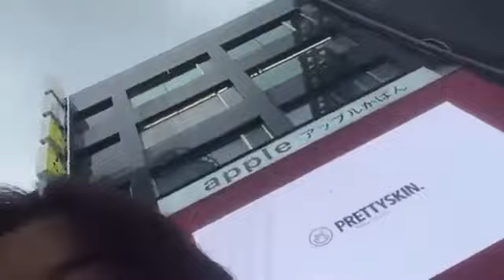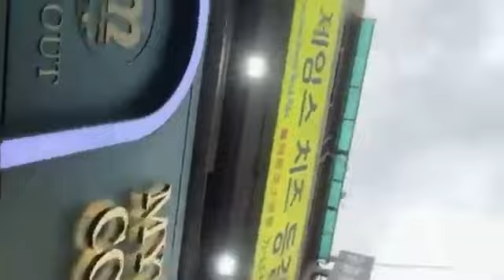Live Showroom Jesslyn JKT48 - 30-5-23